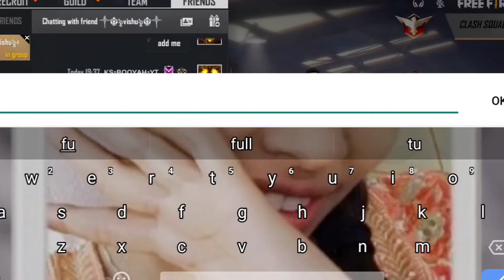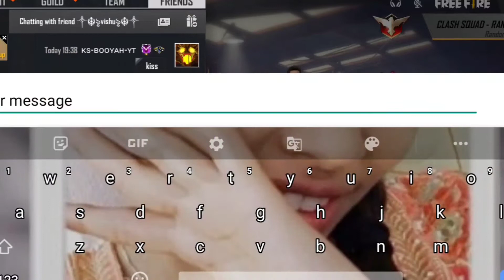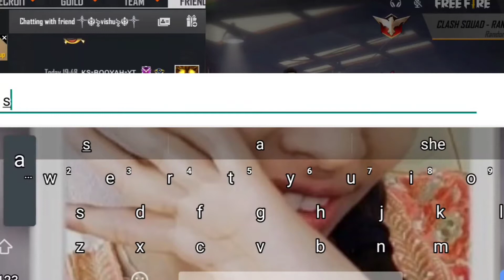18+ prank love 💕 propose prank on cute sister ❤️❤️❤️ 18+ undhi